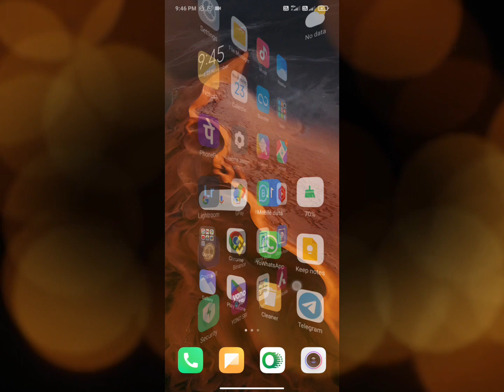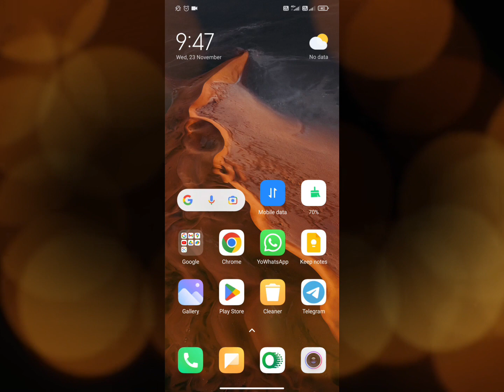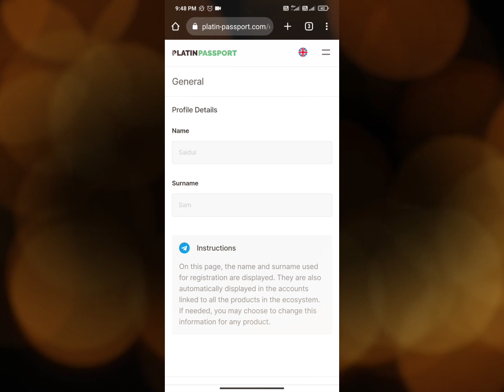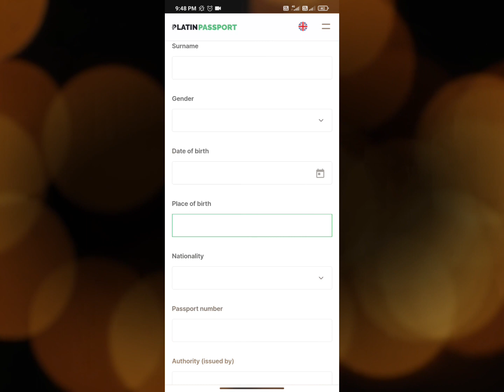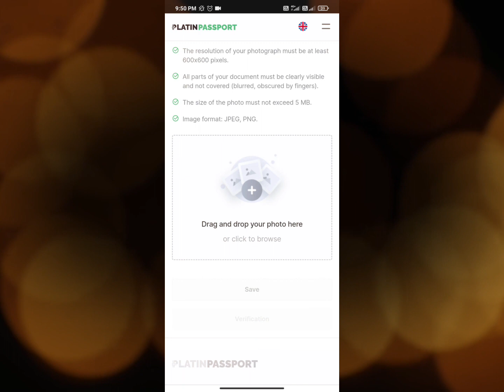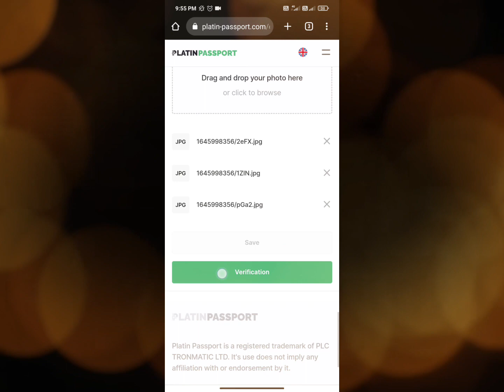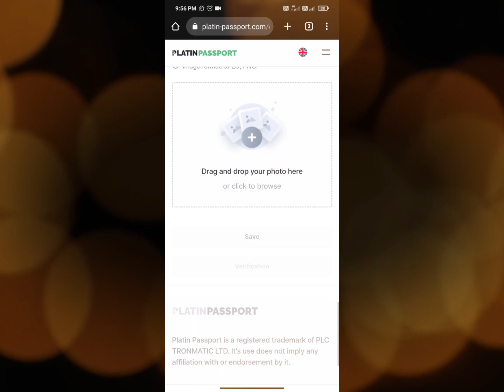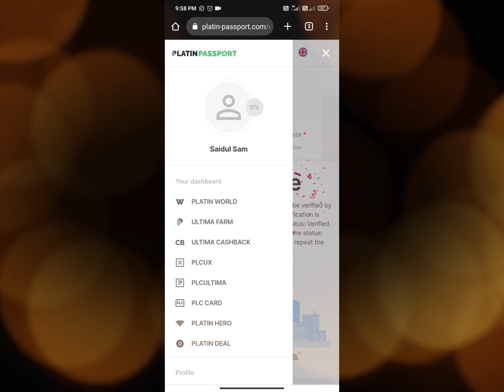PLC ULTIMA Verification | PLCUX Verify | How To Verify PLCU | PLCU Update | Crypto Saidul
❣️Below you are given the link of my Instagram and the other channel I have.❣️